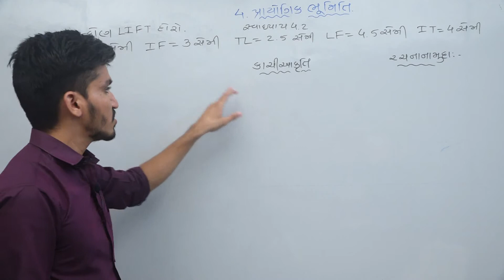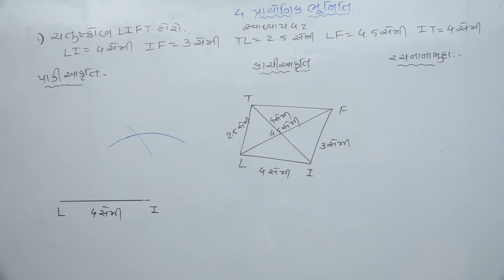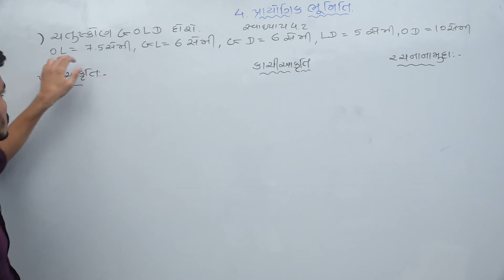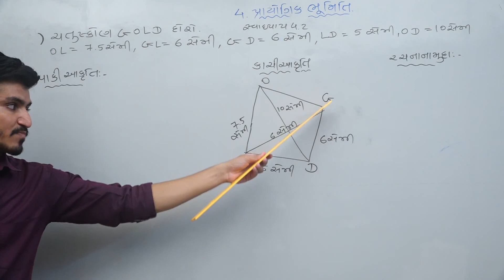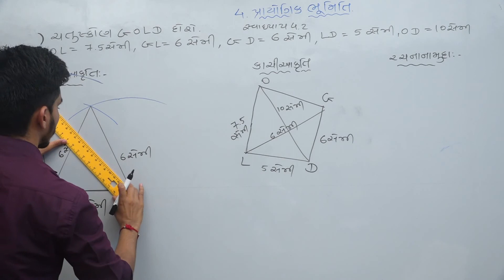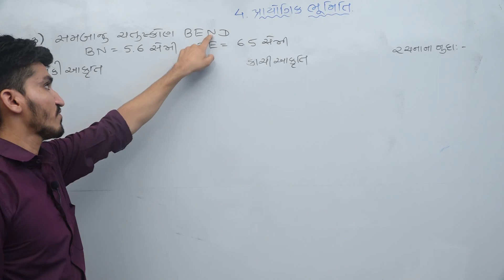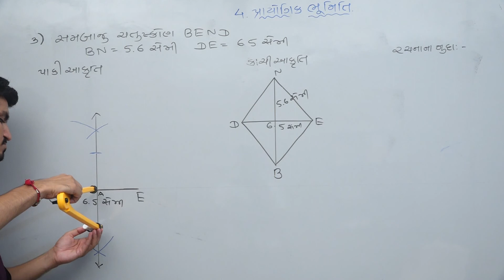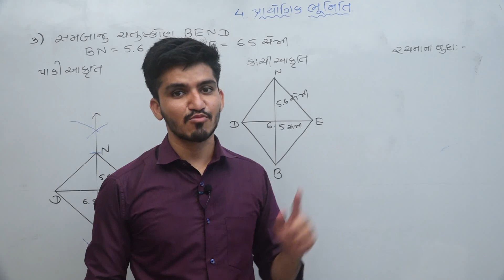ધોરણ 8 | ગણિત |સત્ર - 1 | પ્રકરણ -4| Exercise 4.2| NCERT | By Kamlesh Sir